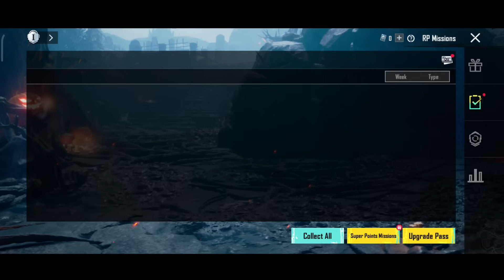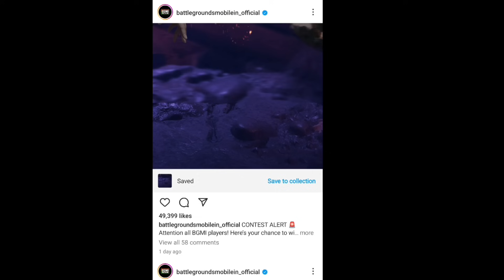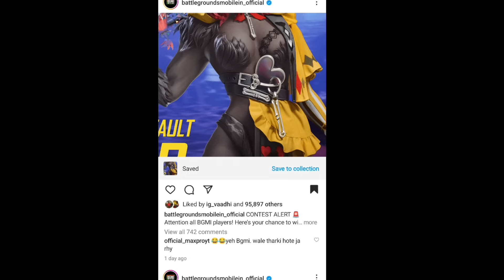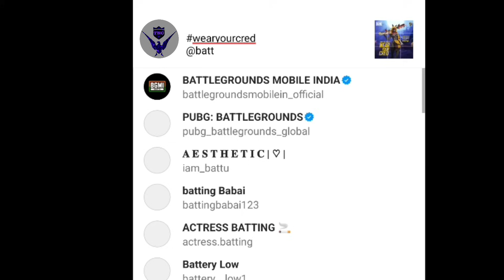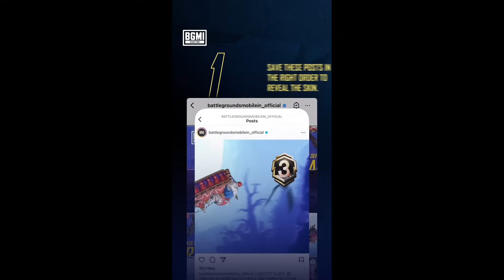BGMI FREE A3 ROYAL PASS EVENT | HOW TO GET FREE A3 RP IN BGMI | BGMI FREE UC